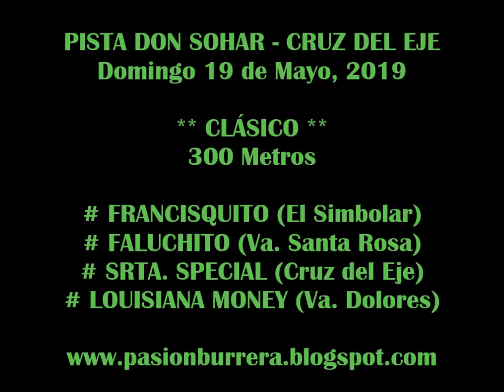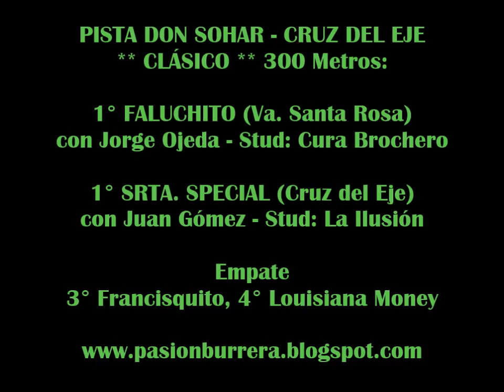FALUCHITO/SRTA SPECIAL: Pista Don Sohar - Cruz del Eje (19-05-19)